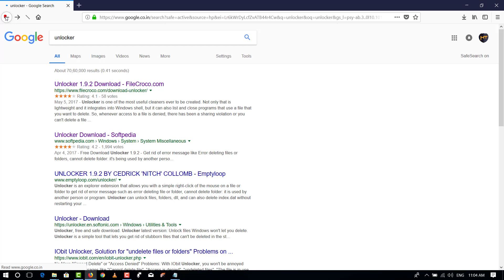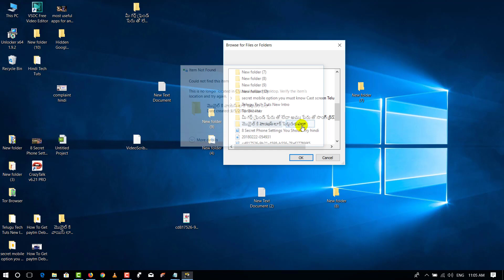How to delete undeletable files 100% Working || Telugu Telugu Tuts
how to delete undeletable files in windows 10 telugu